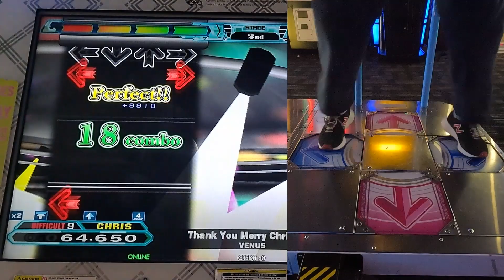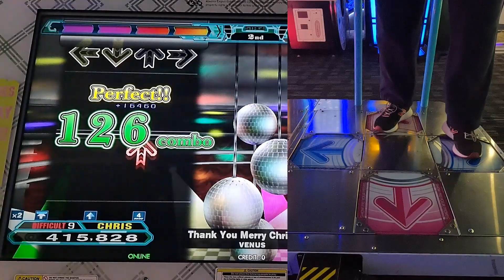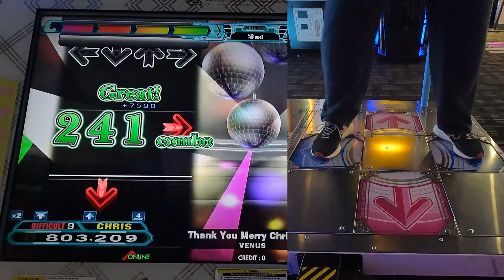[DDR A20 PLUS] Thank You Merry Christmas [Difficult 9] Green Full Combo & New Record ❄️☃️🎄🎅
Left: Samsung Galaxy A53 5G
Right: GoPro Hero 10
Edited: Adobe Premiere Pro